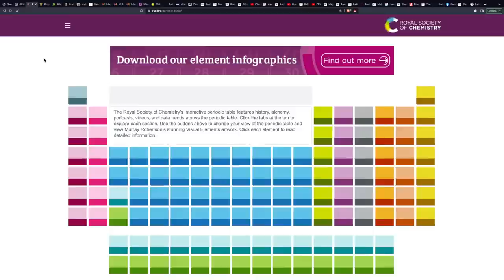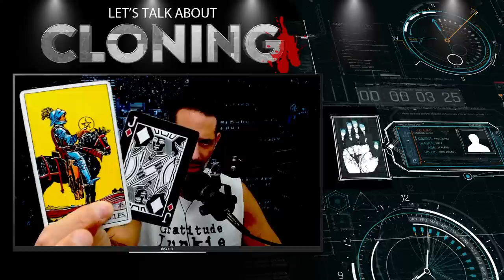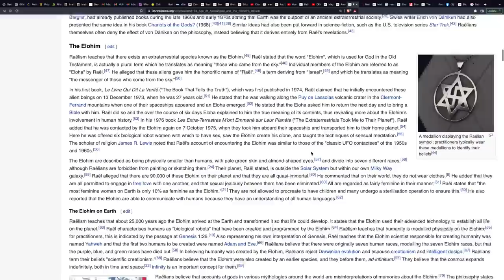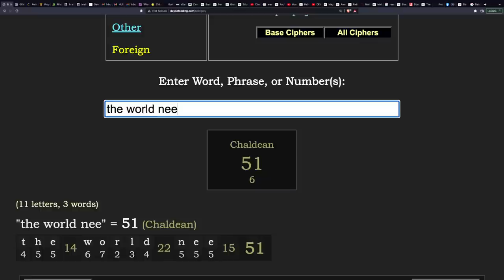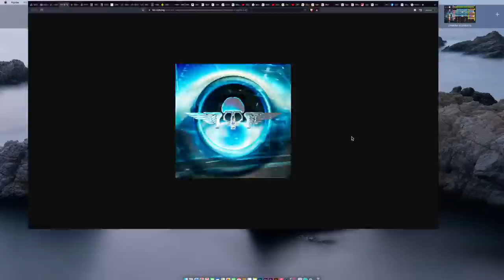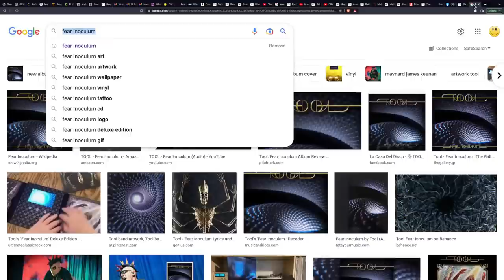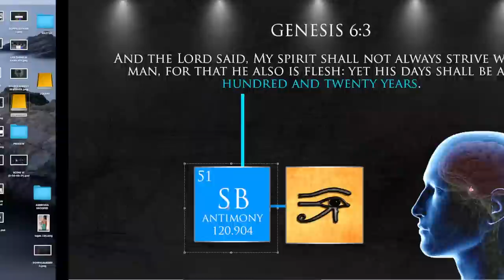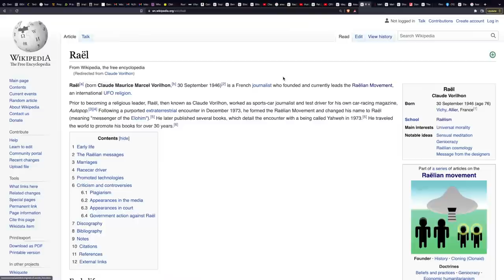LET'S TALK ABOUT CLONING